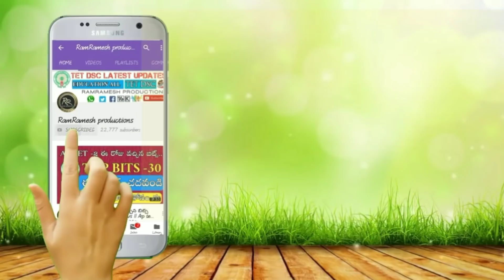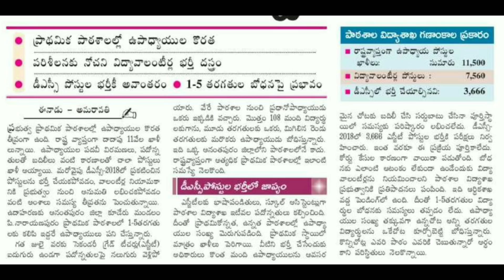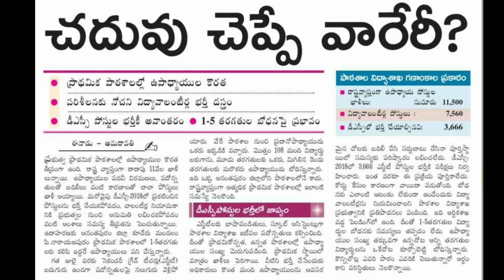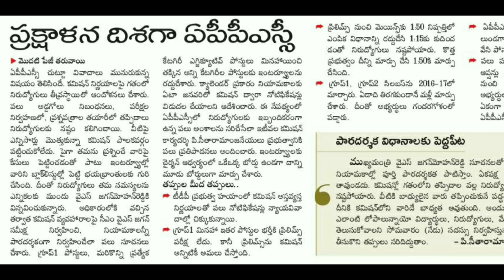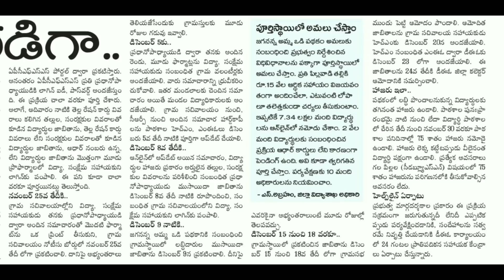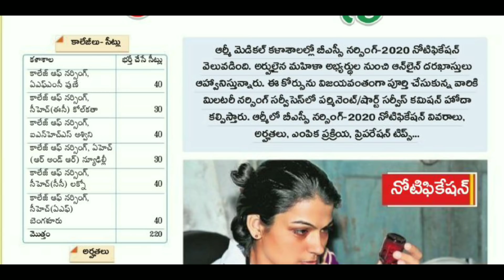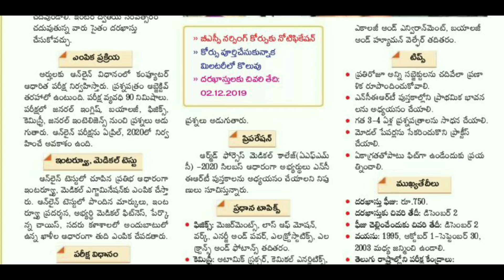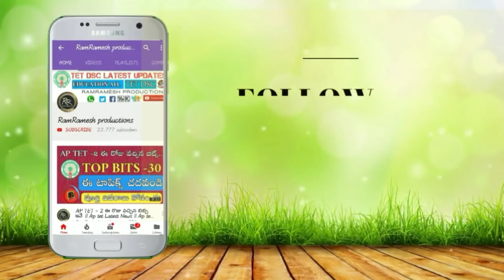Ap Dsc Latest News today || Ap Tet || APPSC Latest News today || Education News Telugu